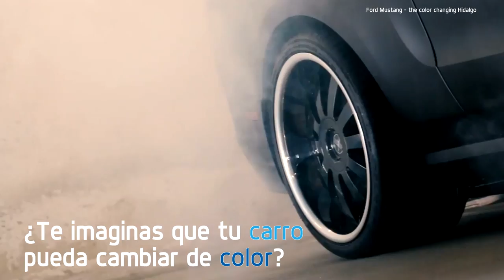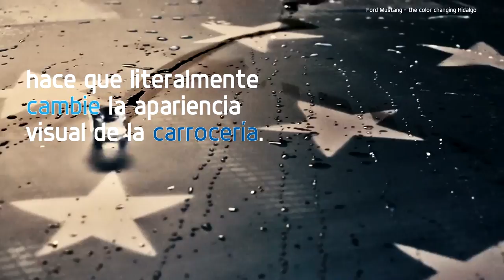Pintura termocrómica en vehículos